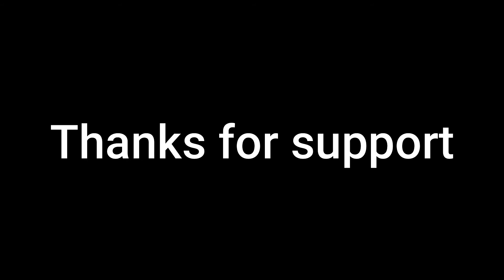New delhi to abu dhabhi | Rapid pcr & Rt pcr for UAE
New delhi to abu dhabhi